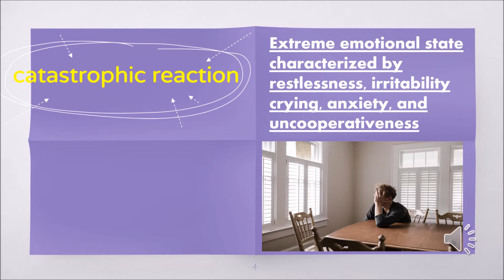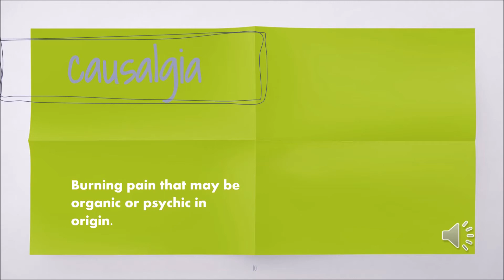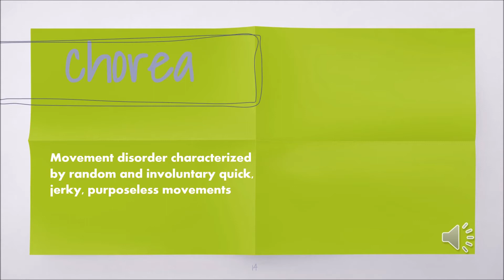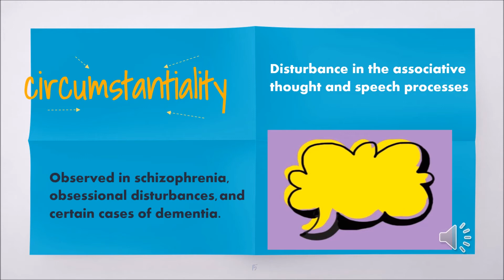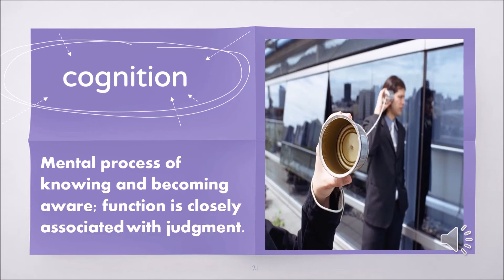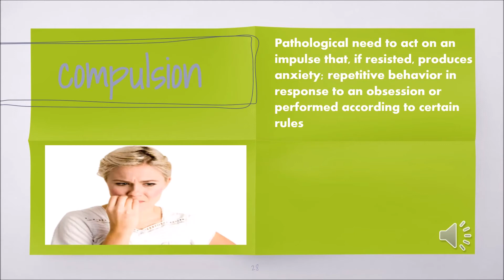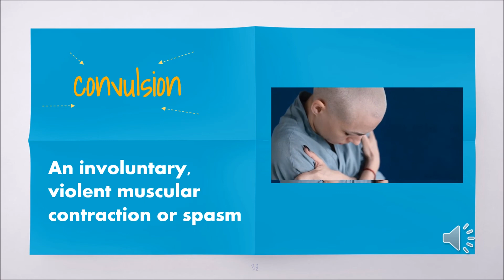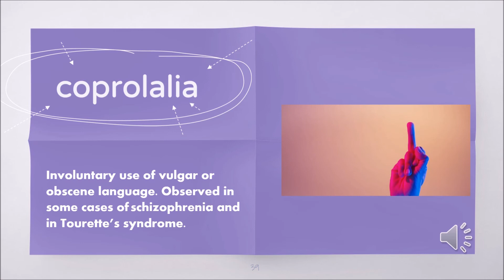Psychology Terminology "C"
Mental health Terminologies /Psychiatry , Psychology Terms/ Definitions/ Signs and Symptoms
Glossary/ Behavior Science/ Clinical Psychiatry

Preparation for psychology NET, SET, JRF Examination

BA Psychology, MA Psychology, B.Sc. Psychology, M.Sc. Psychology